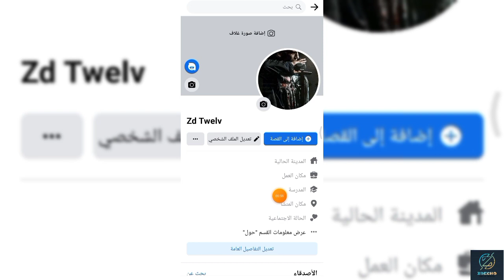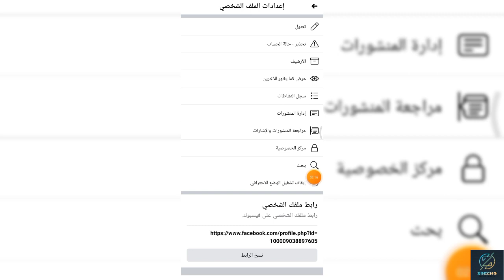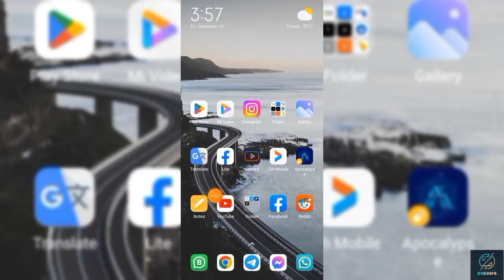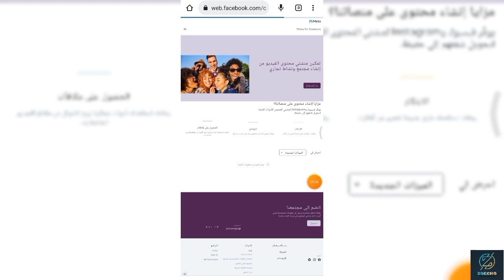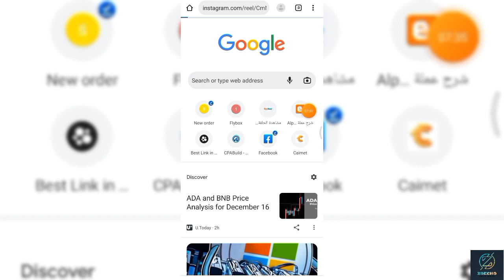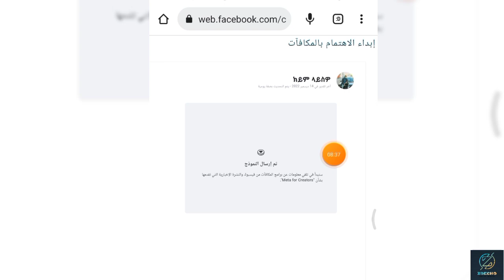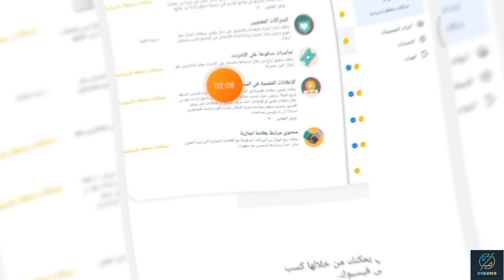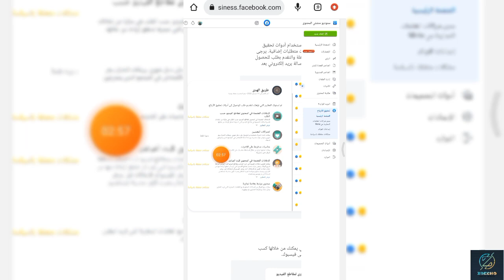تفعيل الربح من فيديوهات الريلز في الفايسبوك | شروط تحقيق الربح من الفيسبوك ✓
هذا الفديو حول موضوع الربح من فيديوهات الريلز على الفايسبوك ،
✓ طريقة تفعيل الربح على فيديوهات الريلز
✓ ما هي شروط تحقيق الربح من فيديوهات الريلز على الفايسبوك
✓ أسهل طريقة لتحقيق شروط الربح من الريلز
✓ أسهل طريقة لتحقيق الربح شروط الربح من الصفحات

لا تنسو دعما بإشتراك في القناة ليصلكم كل جديد ⚡

⬅️ مع خدمات Zdecho Agency
نوفر لكم جميع  خدمات مواقع التواصل الاجتماعي بشكل احترافي
◀️ زيادة كل أنواع المتابعين مع الضمان ..
◀️ زيادة كل تفاعلات مواقع التواصل
◀️ تحقيق شروط الربح ( يوتيوب .. فايسبوك .. TikTok..)
◀️ انشاء وتسيير الحسابات الاحترافية (مع تصميم الصور)
◀️ تصميم الصور الإعلانية
◀️ إنشاء الوصف الاعلاني ( Ad copier 📝)
⚡  اضافة إلى باقي العروض 📑

ااربح من فيديوهات الريلز
الربح من فيديوهات الريلز
الربح من مقاطع الفيديو
الربح من فيديوهات الفيسبوك
الربح عن طريق مشاهدة فيديوهات
الربح من ريلز
كم الربح من اليوتيوب
كم الربح من فيديوهات الفيس بوك
الربح من الفيديوهات القصيرة على اليوتيوب
الربح عبر مشاهدة الفيديوهات
طريقة الربح من الانترنت
الربح من الريلز
شروط الربح من الريلز
كيفية الربح من الريلز في الفيس بوك
شروط الربح من الريلز فيس بوك
الربح من الريلز انستقرام
الربح من مقاطع الريلز
الربح من مقاطع الريلز انستقرام
الربح من تطبيق يلا
الربح من ريلز
الربح من ويزو
الربح من العمل الحر
هل الربح من الإنترنت حلال
هل الربح حرام
الربح من نت
الربح من مقاطع الريلز فيس بوك
طريقة الربح من مقاطع الريلز
كيفيه الربح من الريلز فيس بوك
كيفية الربح من مقاطع الريلز
الربح القليل
الربح من الريلز فيسبوك
الربح من موقع رفع الملفات
الربح في سوريا
الربح من الانترنت في سورية
الربح من الزراعه
الربح من رفع التطبيقات
الربح من dxn
الربح من الدولار
الربح من الخرائط
حد الربح في الاسلام
حساب الربح في الاسلام
الربح.من اليوتيوب
الربح من تطبيق اندرويد
الربح الشرعي
طريقة الربح السريع
ربح ٥ دولار يوميا
شروط تفعيل الربح في الفايسبوك
تفعيل الربح من الفيس بوك في سوريا
شروط تفعيل الربح من الفيس بوك
شروط تفعيل صفحة الفيس بوك
شروط الربح من الفيس بوك
شروط تفعيل الارباح في اليوتيوب
شروط تفعيل النجوم في الفيس بوك
شروط تفعيل الربح على الفيس بوك
خطوات تفعيل الربح من الفيس بوك
شروط تفعيل الربح من المقاطع في الفايسبوك
تفعيل تحقيق الدخل فيسبوك
الربح من نشر الفيديوهات على الفيس بوك
الربح من المقاطع في الفايسبوك
هل الفيس بوك يعطي فلوس
الربح من اعلانات فيس بوك
كم ارباح الفيس بوك من البث المباشر
كم ارباح مشاهدات الفيس بوك
كم نسبة الربح من الفيسبوك
الربح من فيسبوك في سوريا
طريقة الربح من الفيس
طرق الربح من فيس بوك
كيف يمكن الربح من صفحات الفيس بوك
الربح من الفيس بوك في اليمن
ربح المال من فيديوهات فيسبوك
الربح من facebook
كيف الربح من الفيسبوك